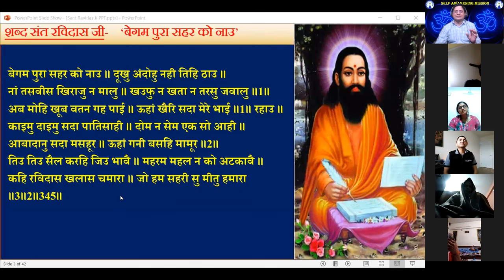क्या तीर्थ यात्रा से सच में मुक्ति मिलती है ?sanjivmalik